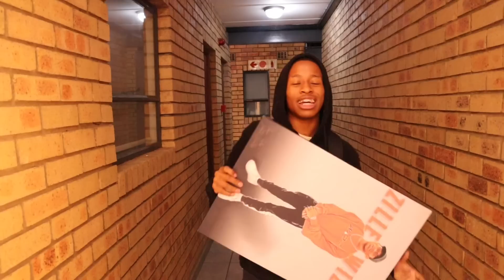INVADING KING OUMAR’S PLACE AND A RES STUDENT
Wadup Wadup it’s your boy Zillewizzy LamaZingZing LamaCingCing LamaWooWoo Lamadingding We doing it and shii and shii